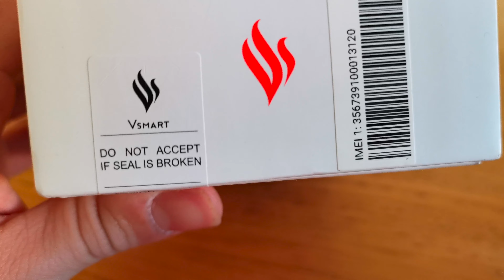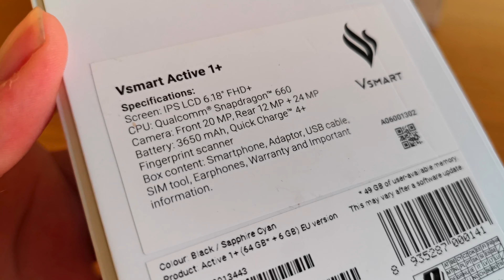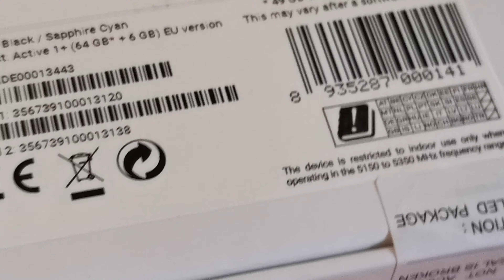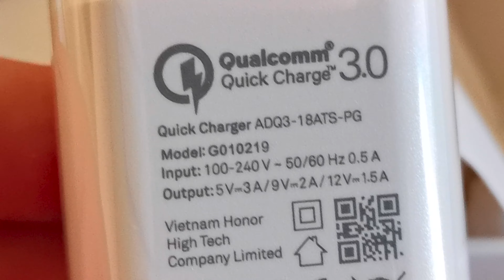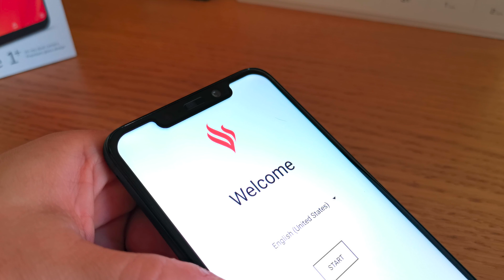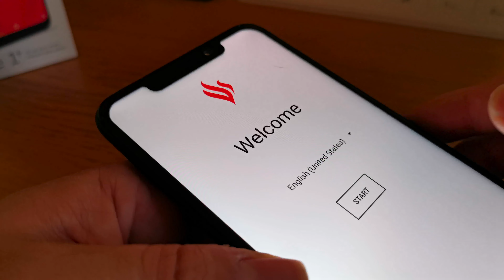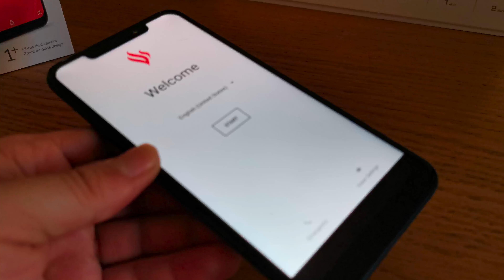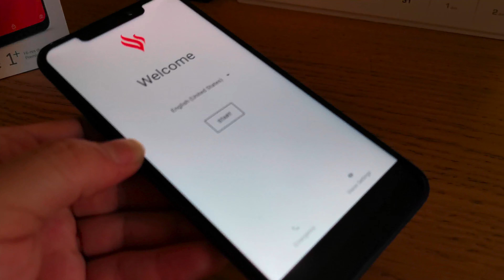Unboxing y preview del VSmart Active 1+ "BQ" ataca de nuevo [4K]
VSmart, las nuevas siglas tras las que se esconde "BQ", presenta un terminal de gama media. Os traigo el unboxing y la preview de este nuevo terminal